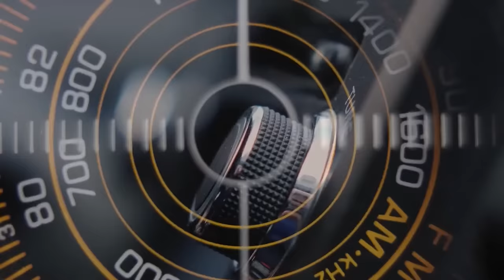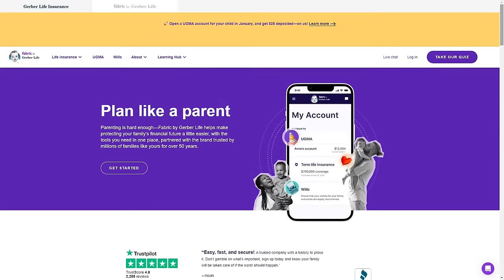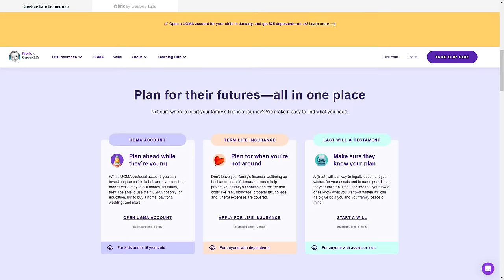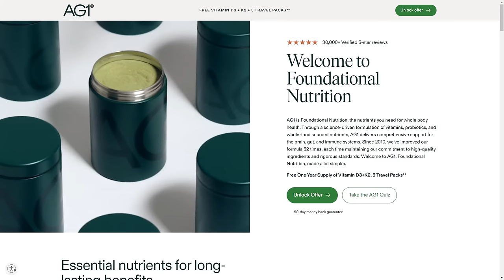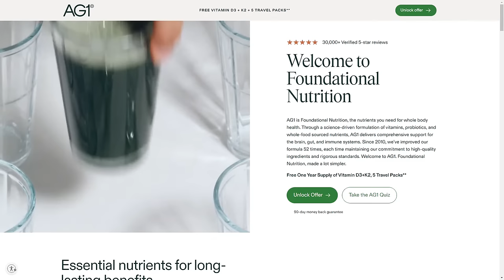Fixing Every AFC & NFC East Team in 5 Minutes! | PFF NFL Show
PFF's Sam Monson and Steve Palazzolo fix every team in the NFL, today looking at the AFC and NFC East!

00:00 - Intro
02:59 - Buffalo Bills
24:24 - Miami Dolphins
41:15 - New England Patriots
01:01:16 - New York Jets
01:14:14 - Dallas Cowboys
01:27:35 - New York Giants
01:40:03 - Philadelphia Eagles
01:57:26 - Washington Commanders